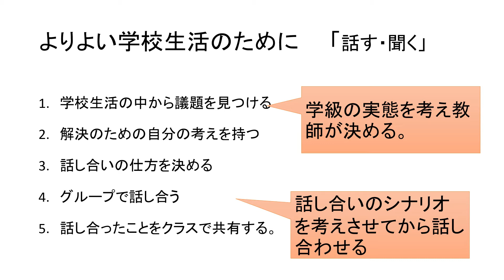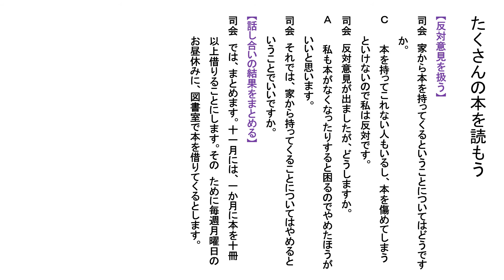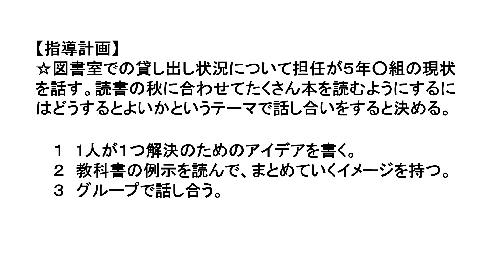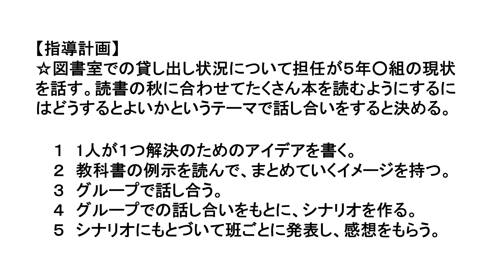５年国語「よりよい学校生活のために」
質の高い話し合いをさせるためには、シナリオを作らせるとよいです。